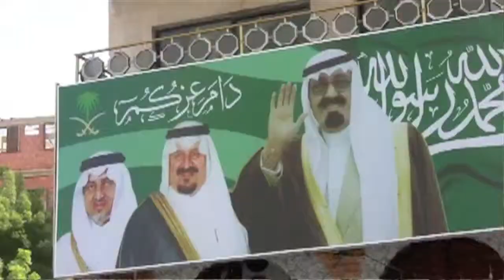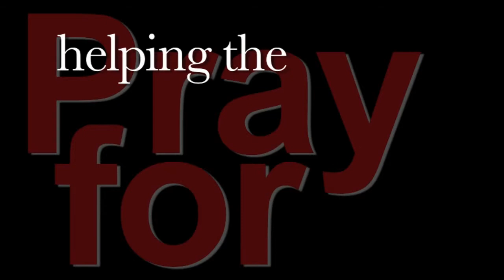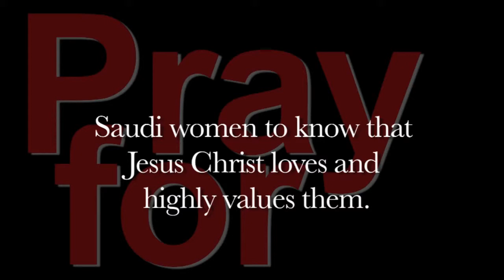Spiritual Strongholds Saudi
PRAY4SAUDI
Preparing the way for the Gospel of the Kingdom

Pray4Saudi is a global prayer movement dedicated to seeing Saudi Arabia transformed by the Gospel of the Kingdom of God.  We believe the Lord is preparing to remove the long-standing strongholds that have kept Saudis from experiencing the love of God and His gift of salvation.  We are also convinced that strategic prayer is the key to preparing for, initiating, and sustaining this move of God.

PRAY4SAUDI MISSION:  To prepare the way for the Gospel of the Kingdom in Saudi Arabia.

PRAY4SAUDI VISION:  To see the Gospel penetrate every region, city, village and family in Saudi Arabia (as well as reach Saudis in diaspora) so that every Saudi man, woman and child will have the opportunity to hear and respond to the Good News of Jesus Christ.

to sign up to receive monthly updates.